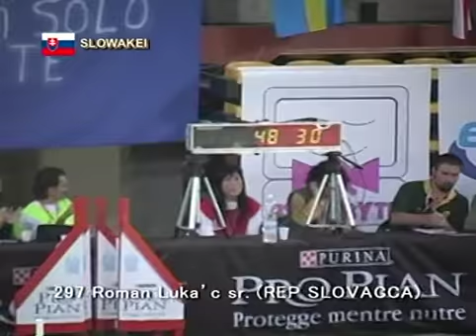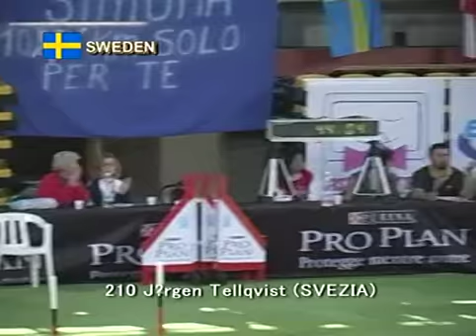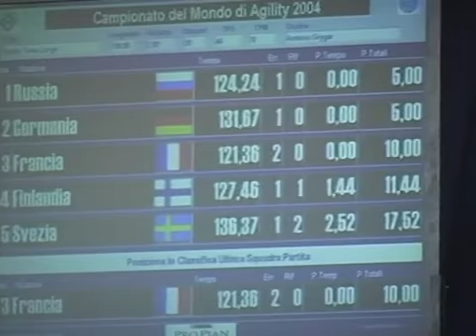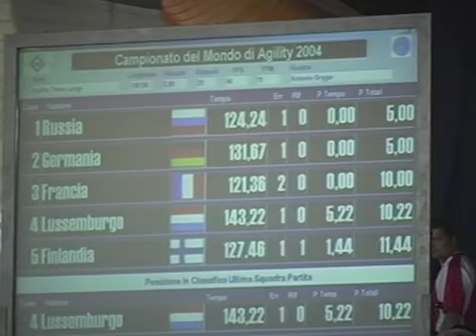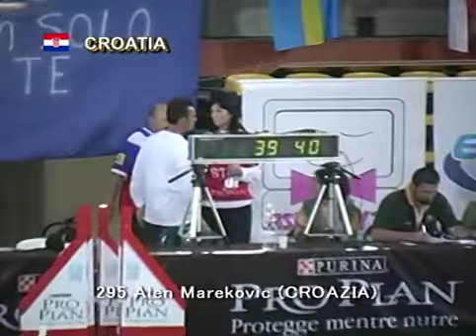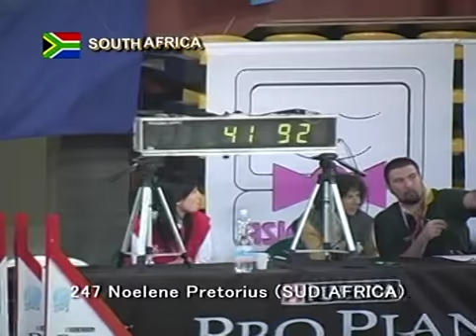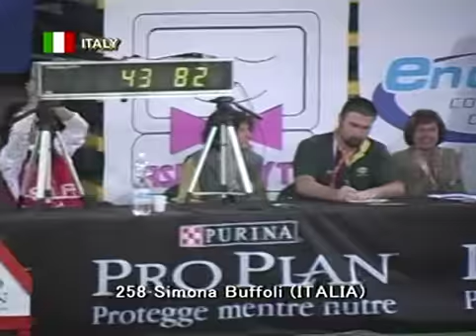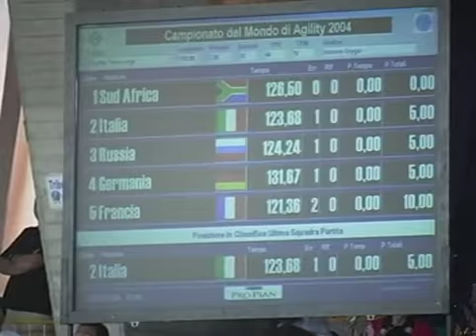2004 fci agility world championship team large agility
9th AWC Itaia Montichiari
2004 fci agility world championship team large agility